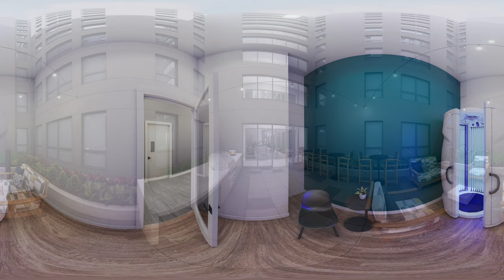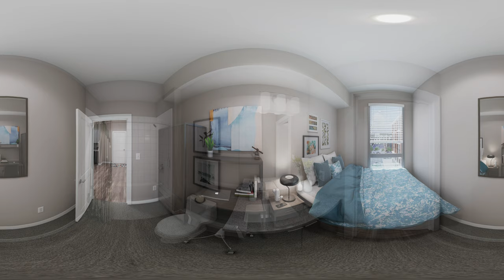Standard State College 360 Tour | Penn State Off Campus Student Living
Say hello to luxurious student life at The Standard at State College. Our apartments near Penn State are located in the heart of college town, State College, PA. Discover a posh, exclusive student-centered community full of contemporary apartments and high-end amenities designed for academic and social success. When you live here, you’ll find the adventure and the luxury of a resort, with all the comforts of home. Be in the know about our community — join our VIP list for the latest updates.